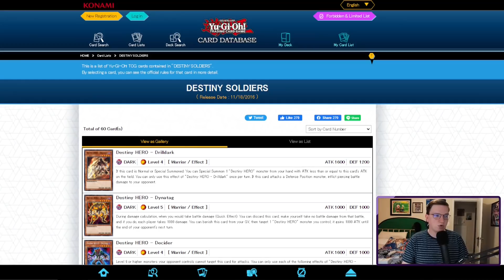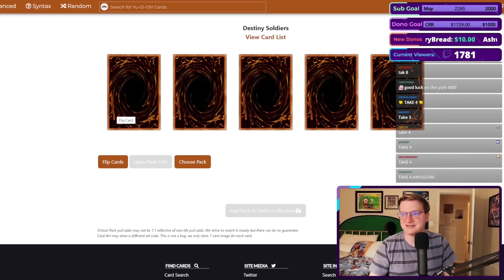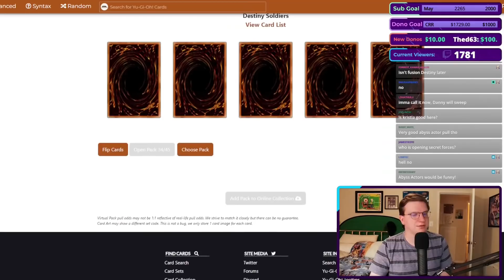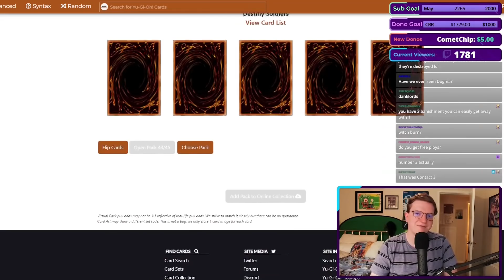ARC-V DECK BUILD PACKS - Progression Playoff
Happy Pride!

*Timestamps*
Introduction: 0:00
Pack Opening & Deckbuilding: 0:40
Games: 7:46
Conclusions: 1:21:13